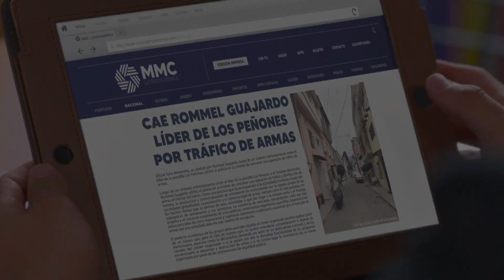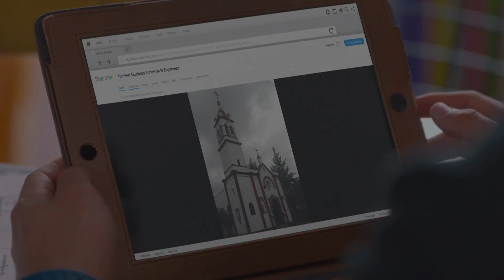Vencer o Desamor l Capítulo 42 (29/11/2022)